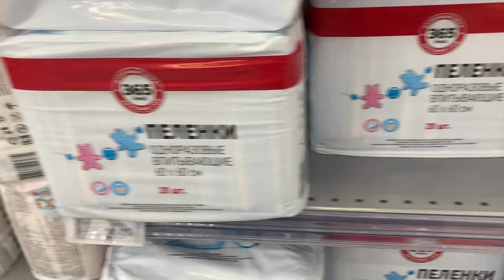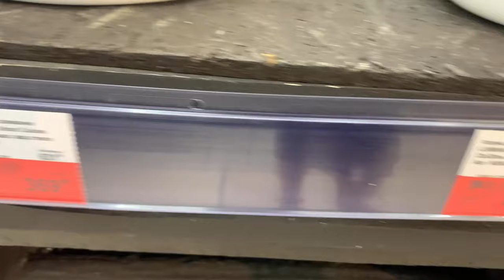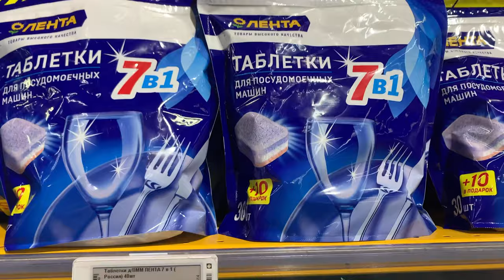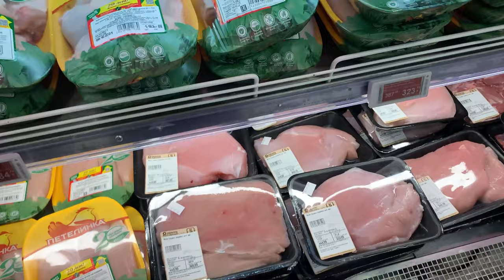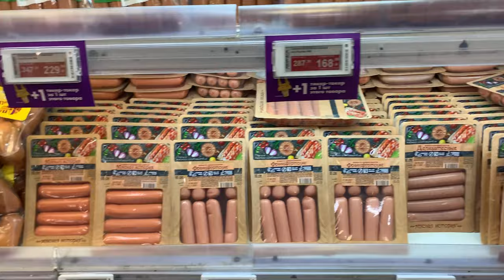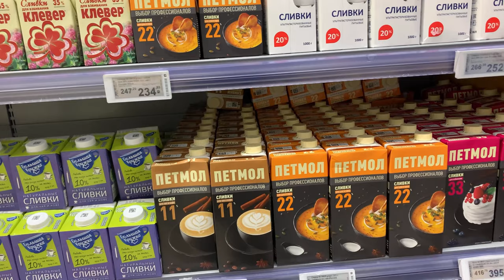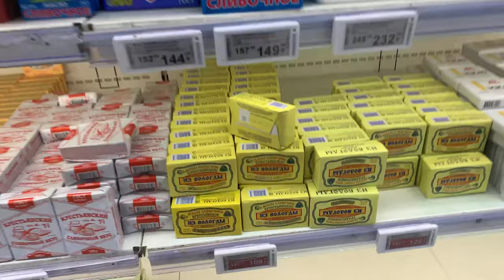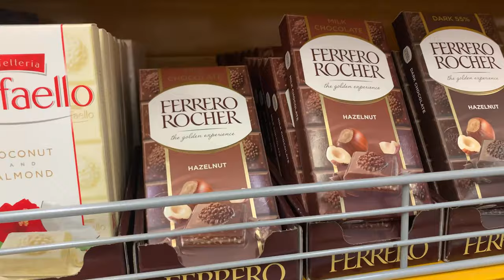ПРОГУЛКА ПО ЛЕНТЕ